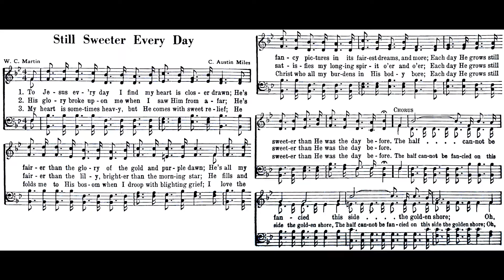Still Sweeter Every Day (Melodies of Praise #190) Charles Miles & William Martin • piano solo hymn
♫ Melodies of Praise Number 190
Author: William C. Martin // Composer: Charles Austin Miles
VERSE 1 - To Jesus ev'ry day I find my heart is closer drawn,
He's fairer than the glory of the gold and purple dawn;
He's all my fancy pictures in its fairest dreams, and more,
Each day He grows still sweeter than He was the day before.
Refrain:
The half cannot be fancied, this side the golden shore;
O there He'll be still sweeter than He ever was before.

2 His glory broke upon me when I saw Him from afar,
He's fairer than the lily, brighter than the morning star;
He fills and satisfies my longing spirit o'er and o'er,
Each day He grows still sweeter than He was the day before. [Refrain]

3 My heart is sometimes heavy but he comes with sweet relief,
He folds me to His bosom when I droop with blighting grief;
I love the Christ who all my burdens in His body bore,